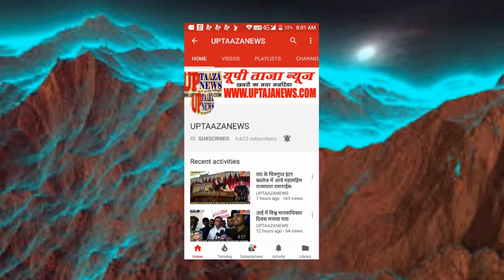यूपी कैडर के एक दर्जन आईएएस प्रशिक्षु पहुंचे मऊरानीपुर,देखी बुन्देलखण्ड की हालत